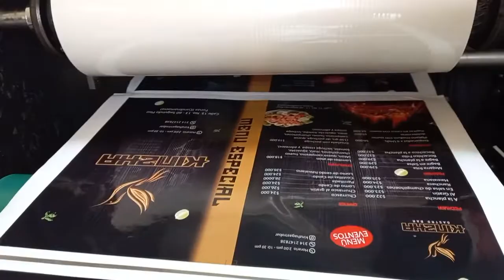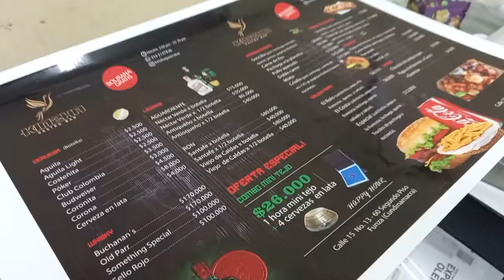Plastificando Menús Kinzha